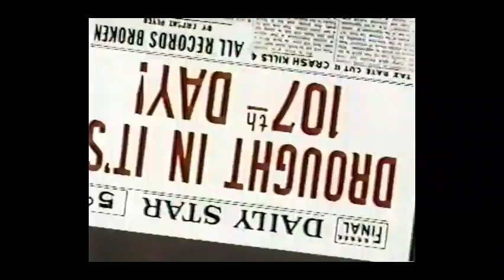Audrey, the Rainmaker (1951)